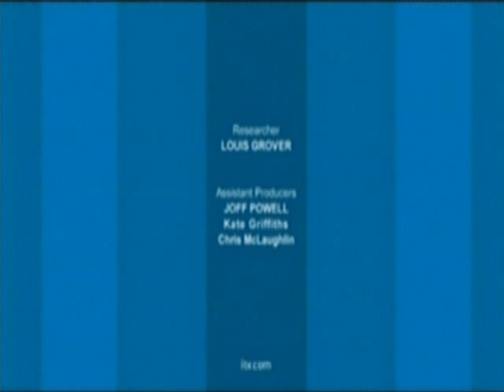Tewkesbury Floodplain Building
Showing the effect of building on river floodplains